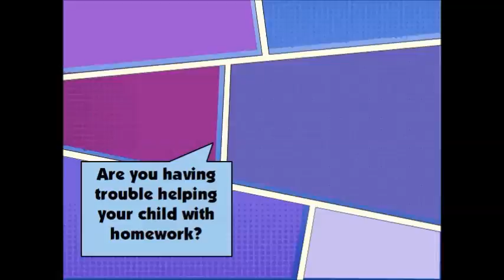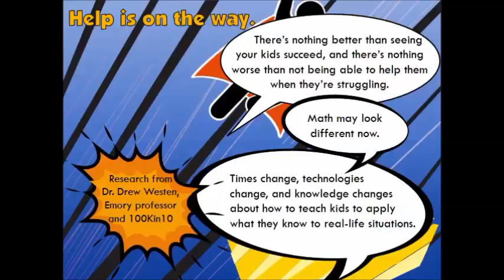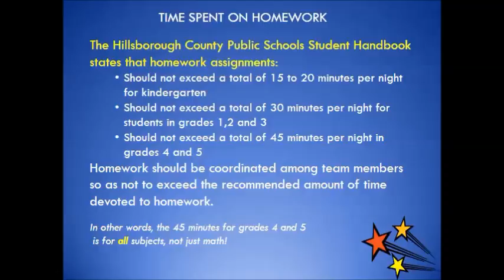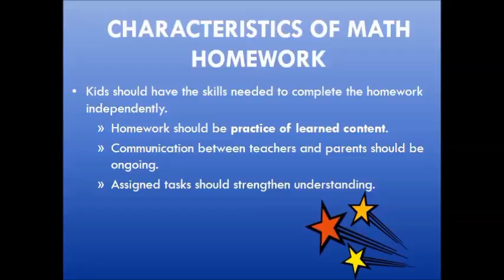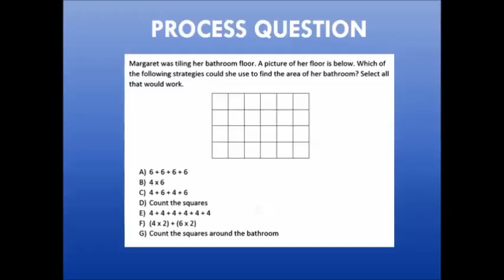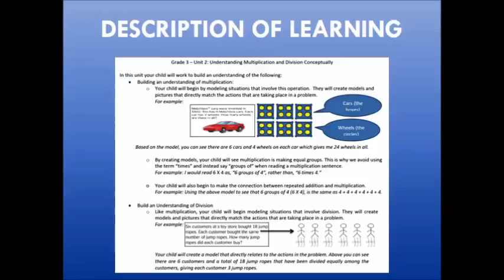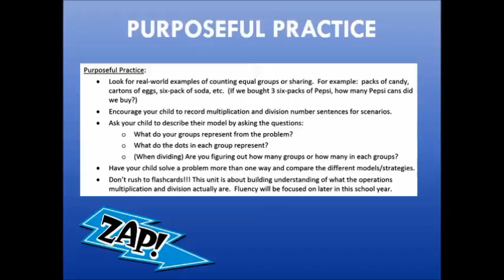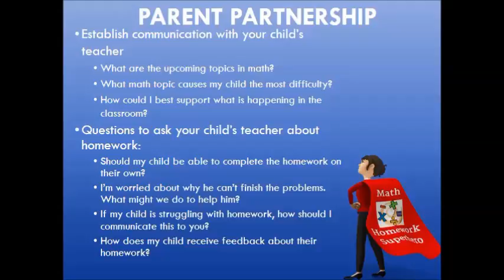Math Homework Help Grade 3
With the implementation of new state math standards, parents are wondering how to help with homework. Even elementary math homework seems challenging with new strategies the students are using. If you'd like to know more about how to help with third grade math homework, check out this video!